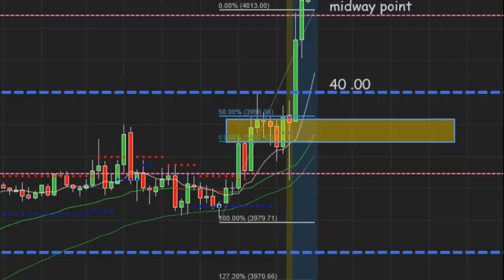mctrading lounge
The year 2023 time for a change! that happens when you do something different